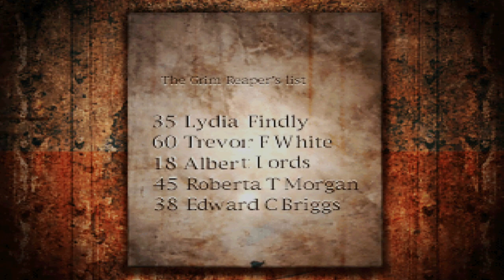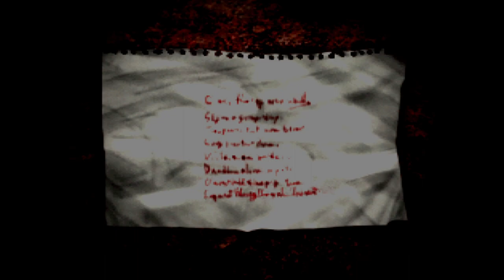Silent Hill | Part 4 | Full HD Playthrough PS1 | No Commentary